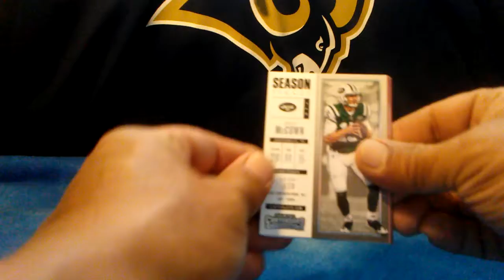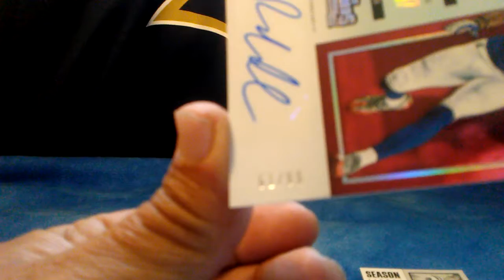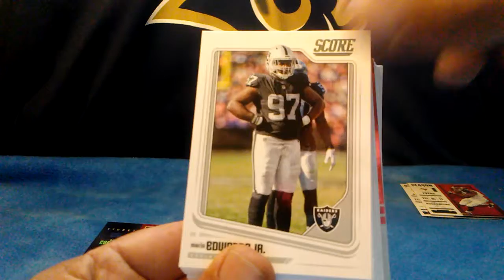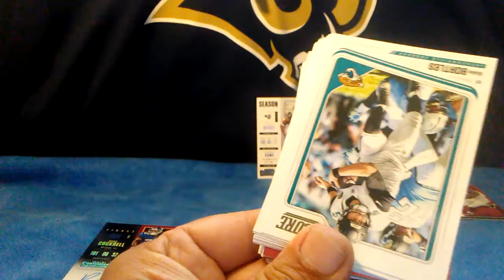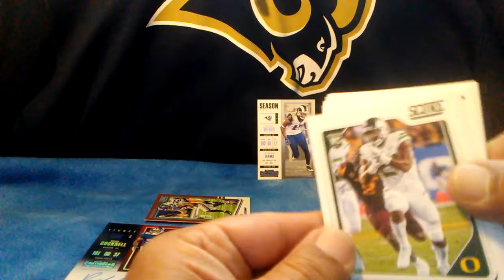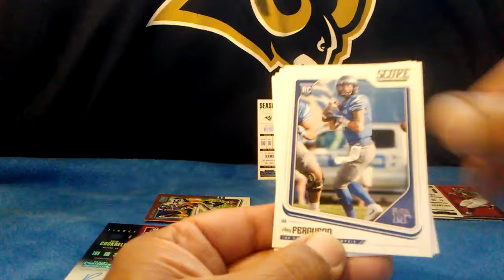2018 SCORE FOOTBALL HOBBY & 2017 CONTENDERS 2 NICE HITS!! Low prints!